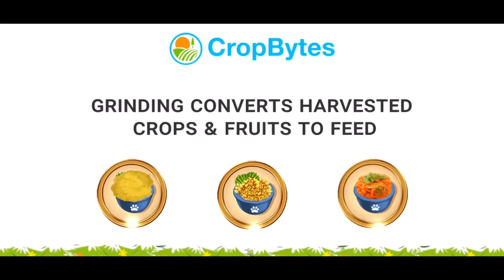CROPBYTES TUTORIAL Parte 2 // crop bytes Como funciona // GROWING Crop & fruits // app // Aplicación